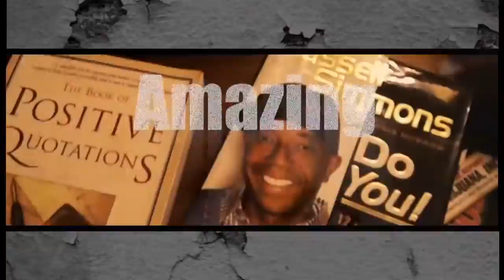DBOY ON DA TRACK PRESENTS BLACK BOI AMAZING VIDEO!!!